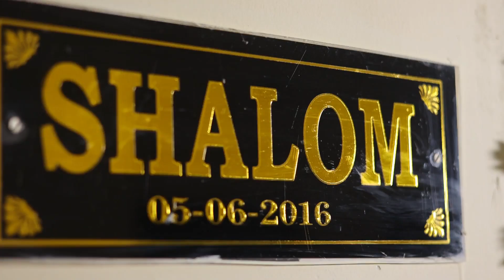sandeep Rose highlights